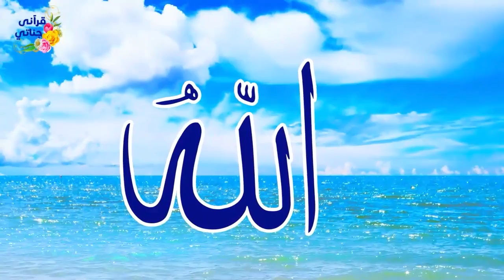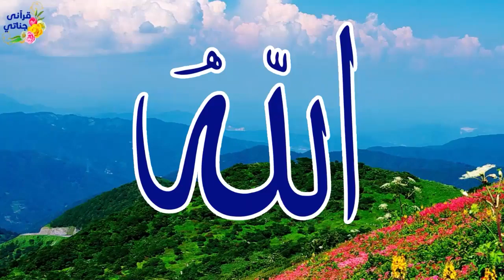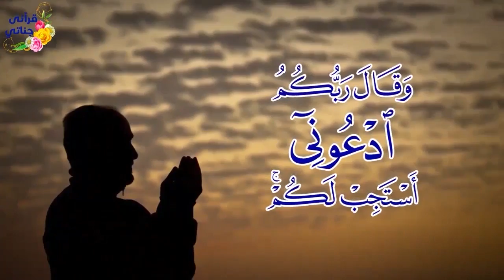قصص واقعية عن الظلم والصدقة واستجابة الدعاء